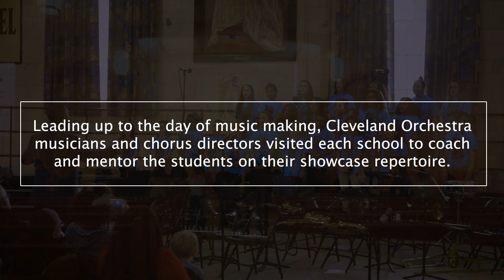First Annual Gordon Square Music Showcase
The Cleveland Orchestra is proud to partner with Gordon Square, one of our Neighborhood Partners, and the City of Cleveland, to present this educational opportunity for students in the Gordon Square community. The Cleveland Orchestra’s Neighborhood Partners program is the evolution of The Cleveland Orchestra’s past Neighborhood Residency program (which took place in several neighborhoods—Gordon Square being the first in 2013). Throughout this year, Orchestra staff have been working alongside community leaders, organizations and schools to identify the needs and interests of the neighborhood, from which the Gordon Square Music Showcase was created. Leading up to the day of music making (Saturday, March 2), Cleveland Orchestra musicians and chorus directors visited each school to coach and mentor the students on their showcase repertoire.